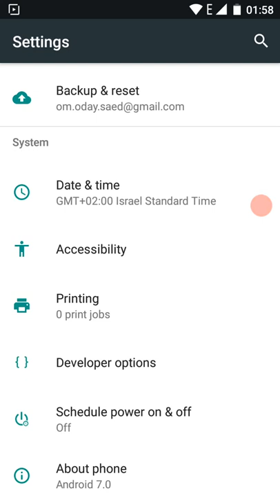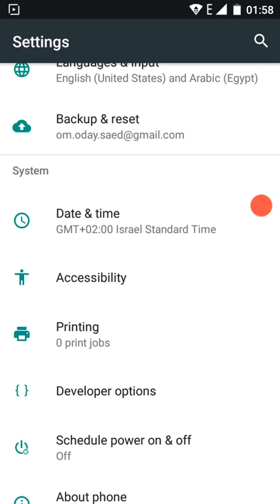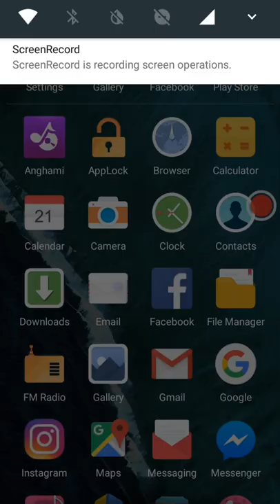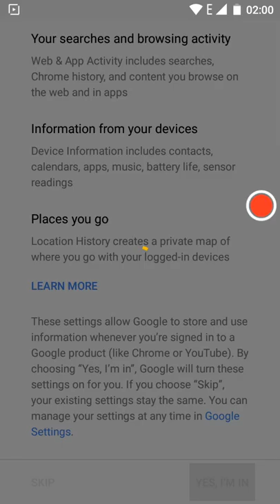Oukitel u7 plus - Android 7.0 Nougat First Look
OUKITEL already released FOTA of Android nougat for the hot seller U7 Plus. But there some notice that should pay attention to while updating.
In addition, OUKITEL U7 Plus, as one of the best-selling products on AliExpress’ 11.11 day, there is a super deal on AliExpress’ Black Friday sales, which is priced at $66.49
Big saves!